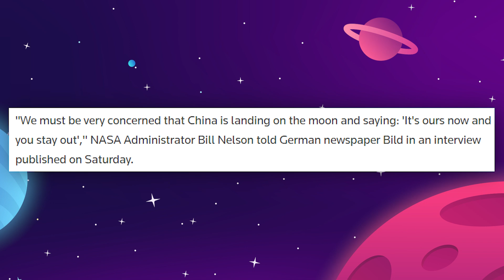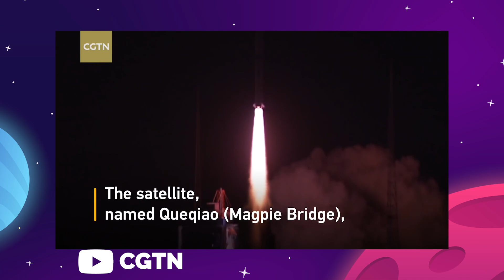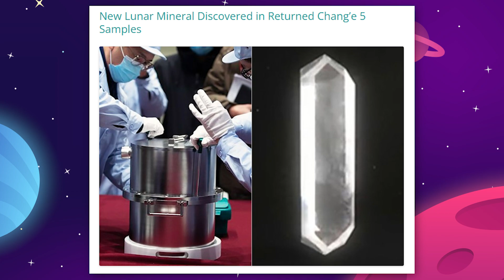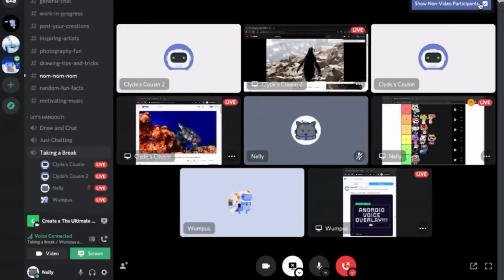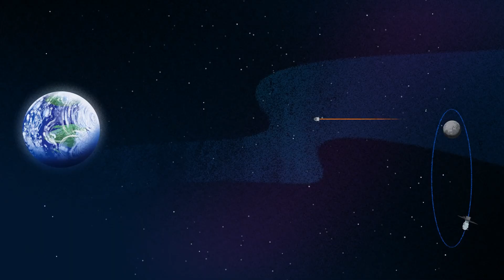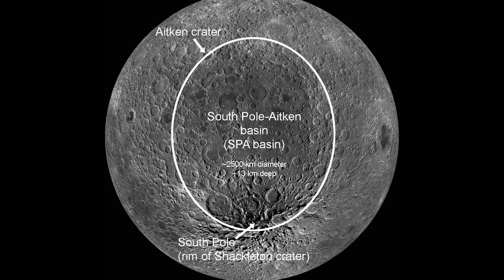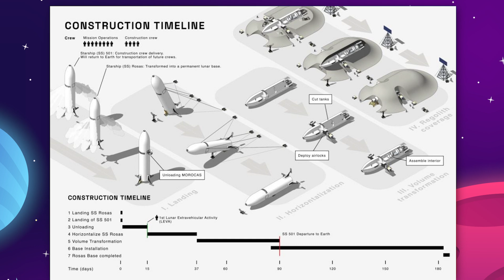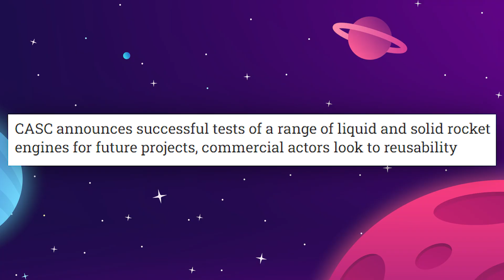What Happens If China Colonizes The Moon Before SpaceX or NASA?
Last Video: NASA Reveals MAJOR NEW Discovery On Mars!